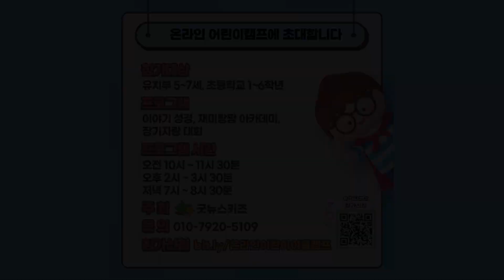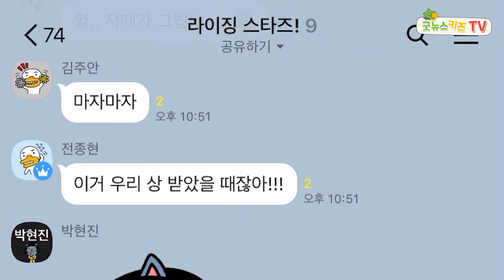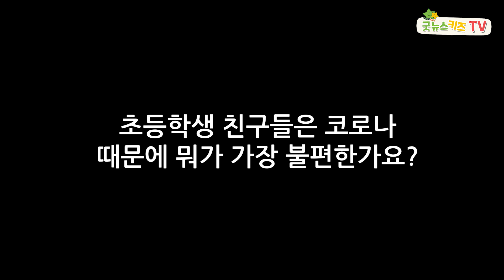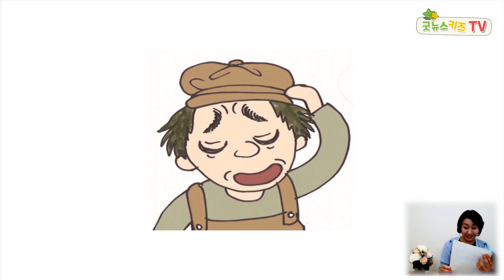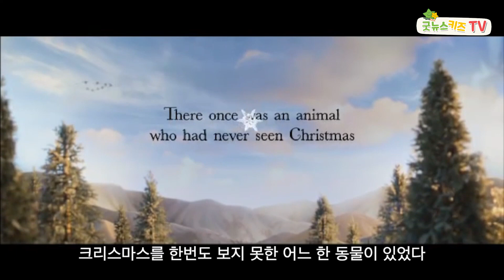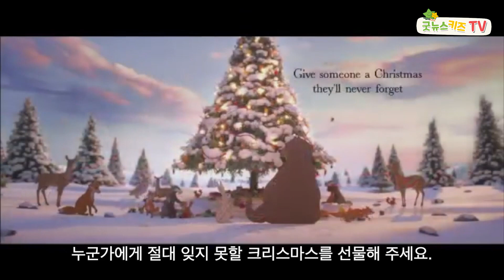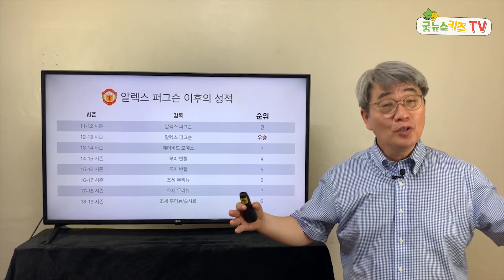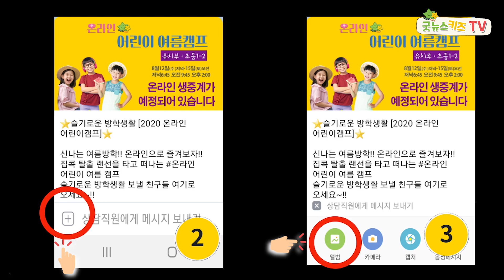[초등3-6학년 / 굿뉴스키즈] 온라인 어린이 여름캠프 #2